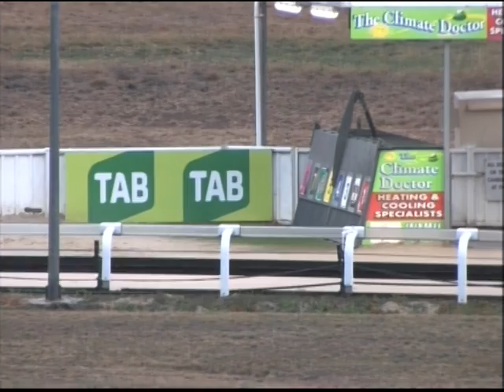Canberra 29042018 Race 1